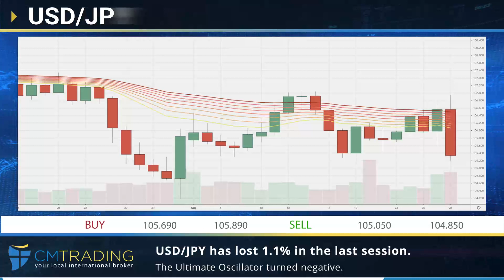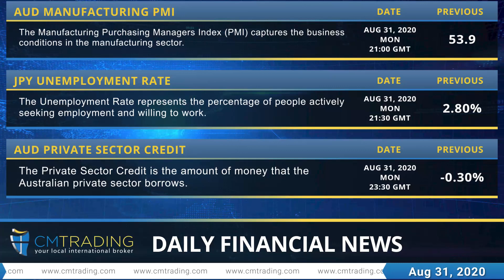CM Trading - Daily financial news 31-08-2020